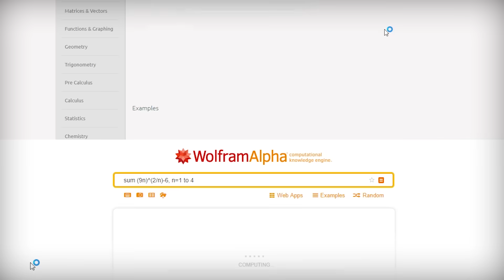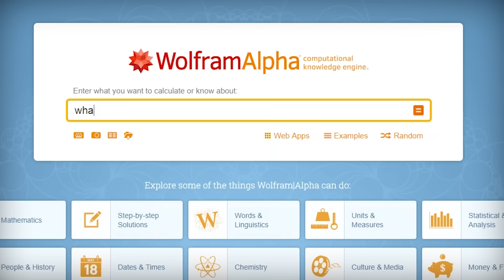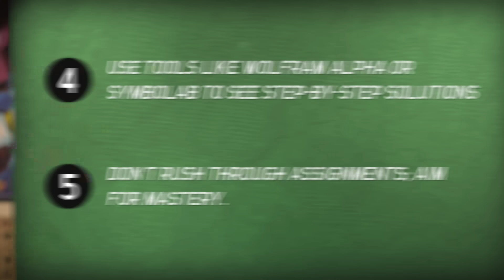How to Get Better at Math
If you want to improve your math skills, you need to do lots of math. But how do you progress when you come across a problem that seems impossible? Well, if summoning the spirit of Jeff Goldblum doesn't work, the tips in this video just might.

Extension for better control over playback speed (if I'm talking too fast) ➔